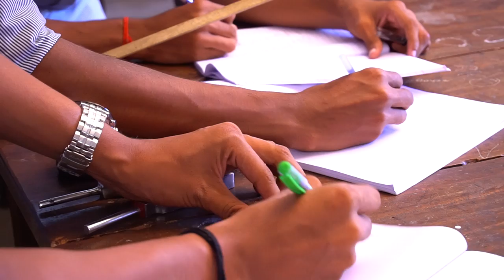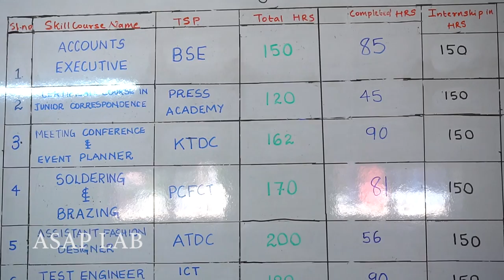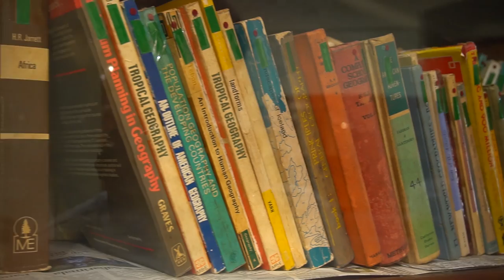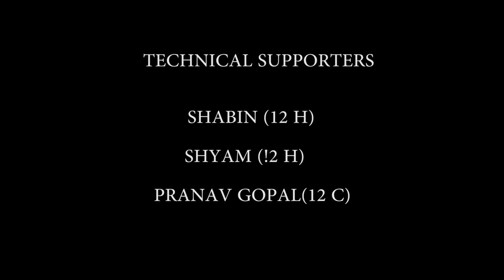Documentary Of Govt.Model Boys HSS Thycaud,TVM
Official Documentary of

 "Govt.Model Boys Higher Secondary School Thycaud Trivandrum" captured by Students of (+2 batch 2017-18).

Concept & Direction : Amal.S.Udayan (+2H)

Technical Support: Pranav Gopal (+2C), Shabin (+2H), Syam.S.Nair (+2H)

Special Thanks : Jackson Varkey, Vignesh Gurulal

Sincere Thanks: All Teachers & Faculties